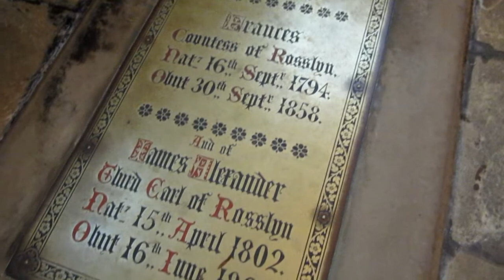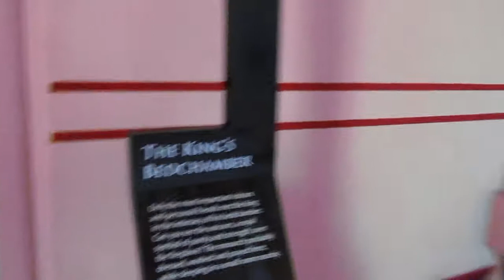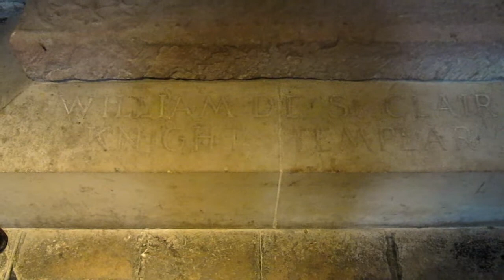Beggar and the King